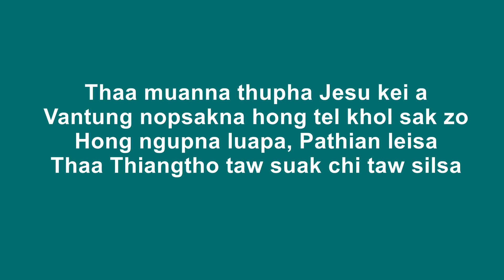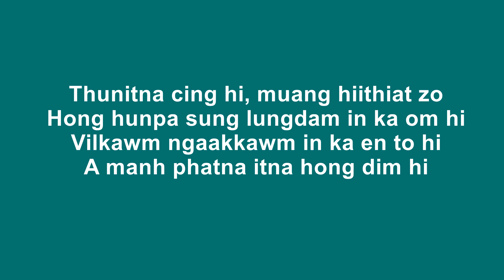Thaa Muanna Thupha (Blessed Assurance) Siyin Hymn